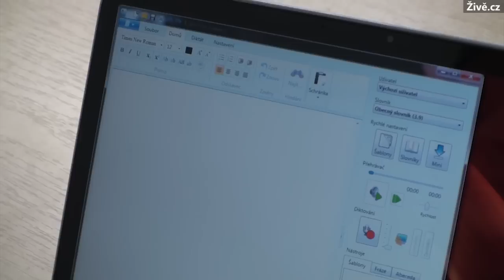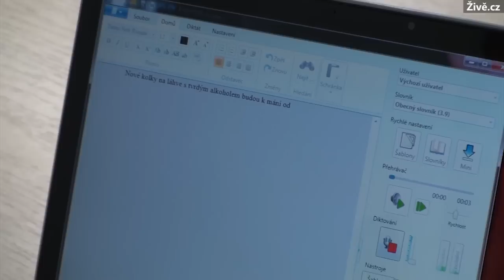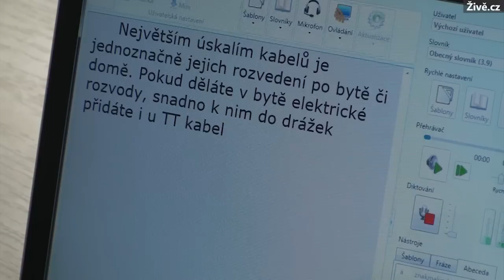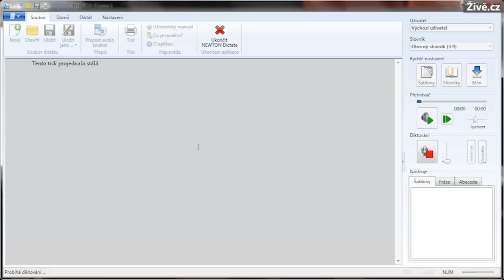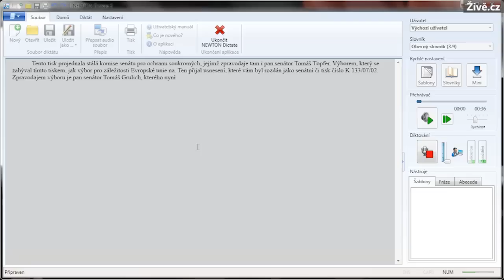Rozpoznávání mluvené češtiny - Newton Dictate 3